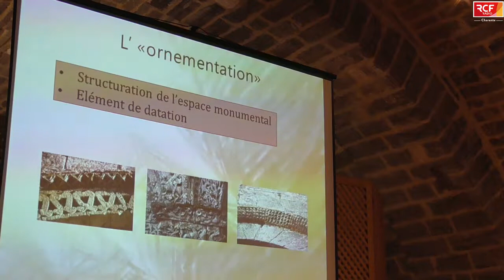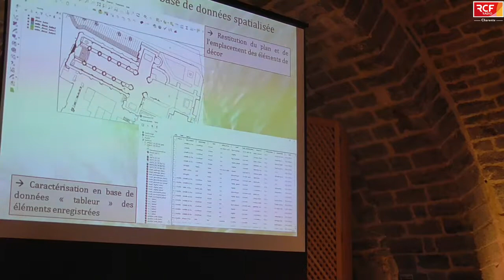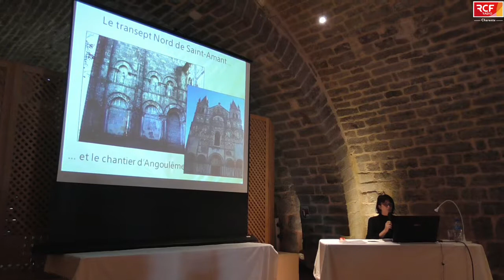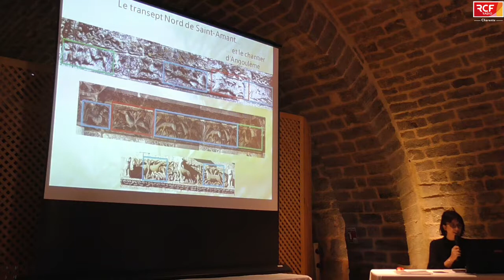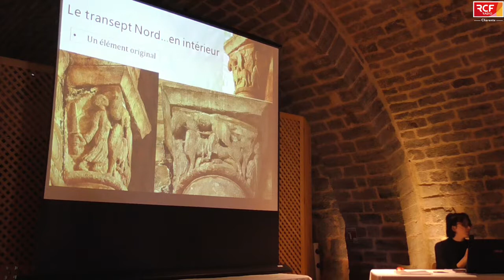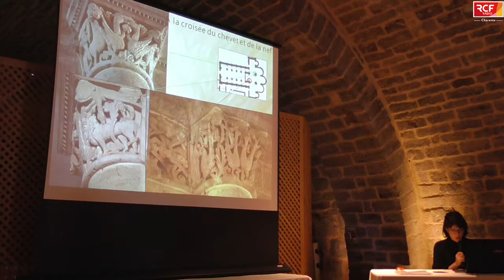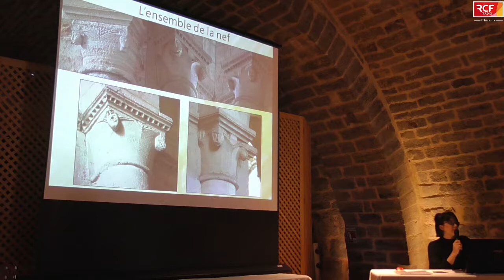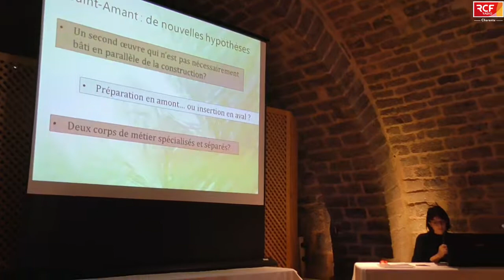Conférence Estelle Chargé à Saint Amant de Boixe